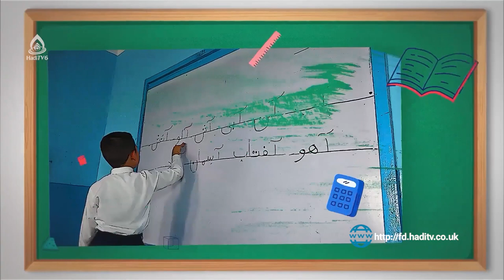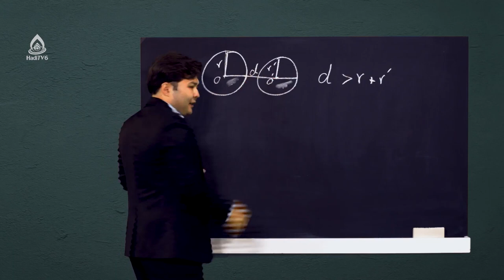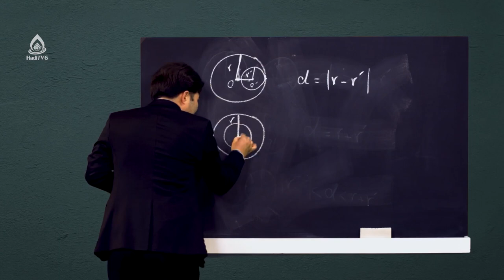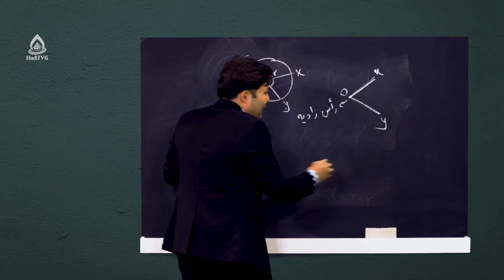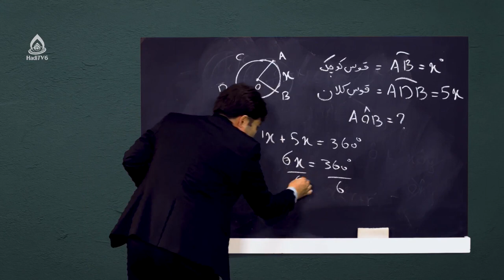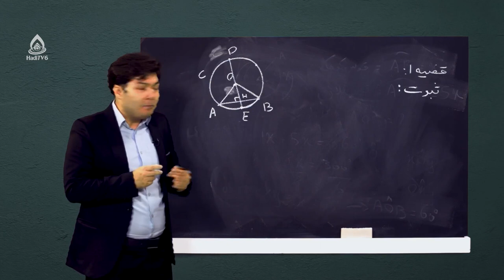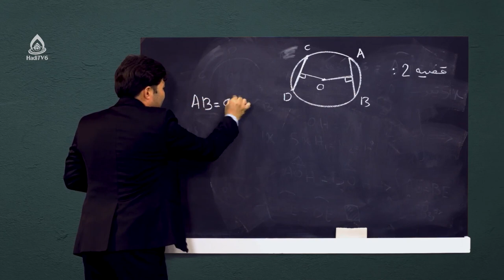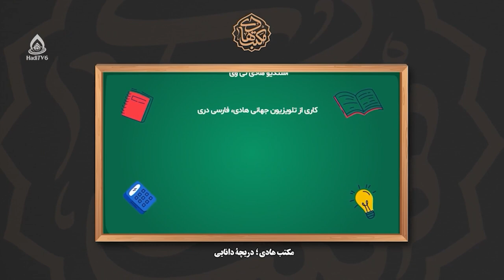کتاب ریاضی صنف نهم، درس دوم (معرفی ابعاد مختلف دایره)